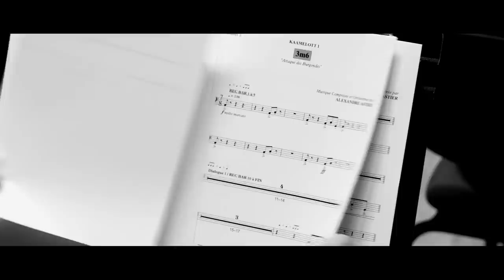KAAMELOTT - PREMIER VOLET / teaser de la Bande Originale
KAAMELOTT – PREMIER VOLET / Bande Originale
Musique composée et orchestrée par Alexandre Astier

Sortie le 27 novembre 2020 – Deutsche Grammophon
En Coffret Collector, Double vinyle + CD, CD & Digital

Orchestre national de Lyon – Frank Strobel, direction
Spirito – Chœur de chambre, Cyril Dupuy (cymbalum), Gabriel Rignol (théorbe) et Alexandre Astier (piano, guembri, ghungroo, cajón, dholak, hulusi)

Images et montage : Fred Mortagne
par l’Orchestre national de Lyon – Frank Strobel, direction
Editions : Regular Rotativ